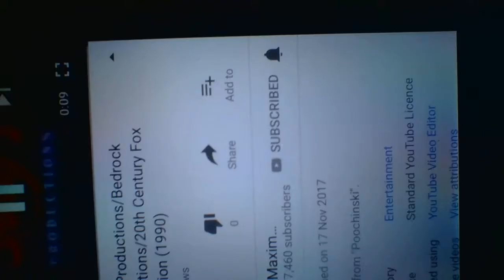WIN 20180428 11 20 43 Pro